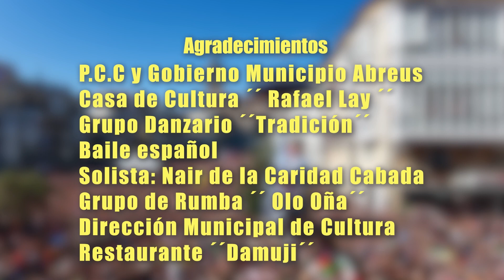Canción de Celedón de José Mª Alegría "PINTU". Celedones de Oro.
Canción de Celedón creada por José Maria Alegría "PINTU" en Cuba.